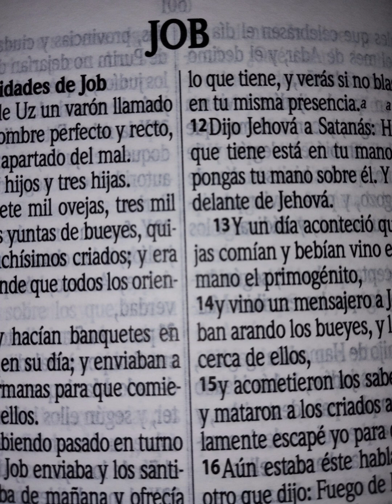LECTURA DE LA BIBLIA JOB CAPITULO 6